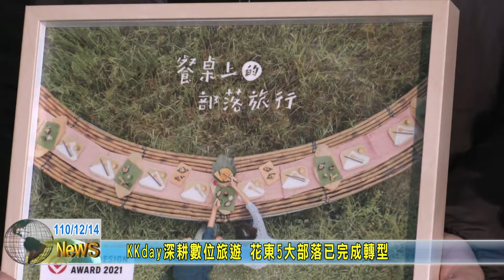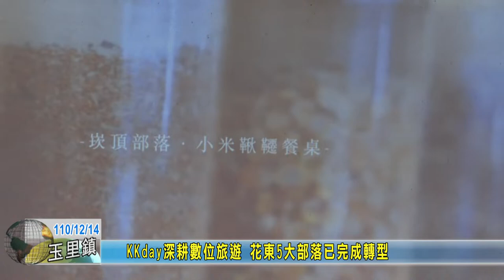20211214 06 KKday深耕數位旅遊 花東5大部落已完成轉型